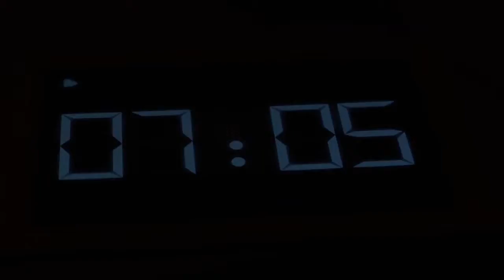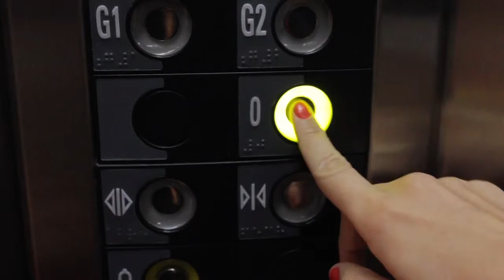Site Noivas Brasil